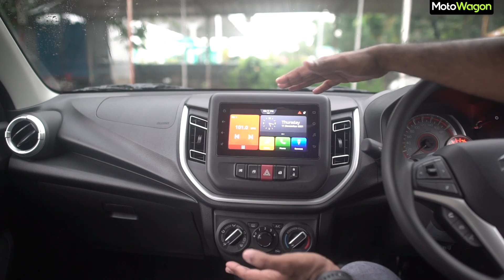Maruti Suzuki Celerio 2021| Walkaround and Impressions | Tamil | MotoWagon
Hello MotoWagon Family,

Here's our First Look and  Impressions of the Maruti Suzuki Celerio with K10C Petrol engine and AMT with Hill Hold Assist.

This is marketed as India's Most Fuel Efficient Petrol Car with 26.68 kmpl.

We will be doing the Full Exclusive Review with Road Test Very Soon

Do let us know your Feedbacks in the Comments!!

Mr. C.Jeyaprakash

Ex Showroom Prices

Lxi  - 499,000/-

Vxi - 563,000/-

Vxi - AMT 613,000/-

Zxi - 594,000/-

Zxi  - AMT 644,000/-

Zxi+ - 644,000/-

Zxi+ AMT - 694,000/-